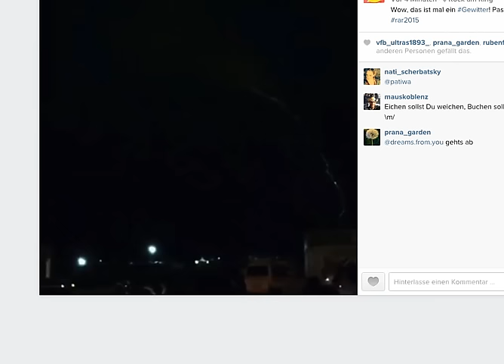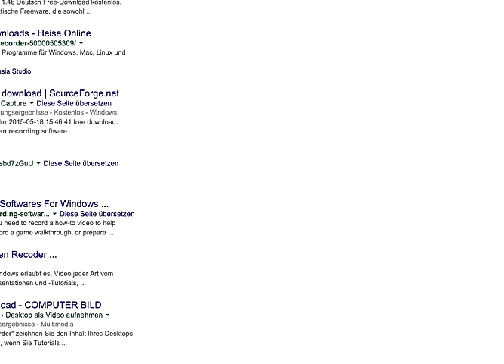Rock am Ring 2015: Blitzeinschläge in der Nacht zum Festival-Samstag ab ca. 0.45 Uhr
Unser Video dokumentiert einen Teil der registrierten Blitzeinschläge in der Nacht zum Festivalsamstag bei Rock am Ring 2015. Gezeigt werden die Blitze ab ca. 0:45 Uhr auf einer Karte. Das Video läuft mehr als eine halbe Stunde.

In der Nacht wurden 33 Menschen verletzt.